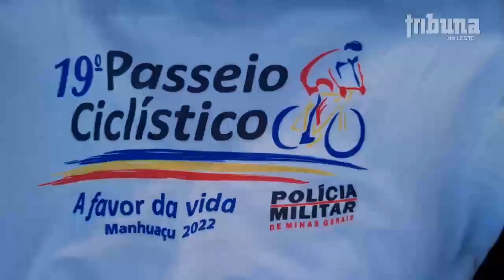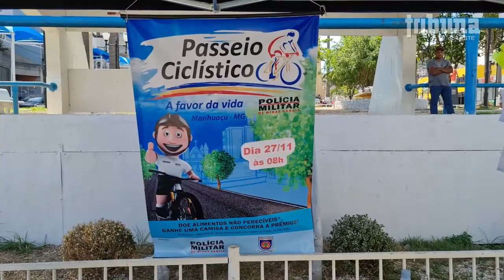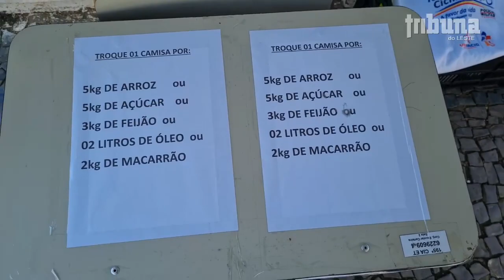Comunidade é convidada a participar da 19ª edição do Passeio Ciclístico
Os três postos de arrecadação de alimentos para troca de camisas do 19º Passeio Ciclístico estão à disposição da comunidade. A população tem comparecido aos locais e realizado a troca de alimentos por camisas para participarem do passeio que ocorre no dia 27 de novembro, com concentração na Praça Cordovil Pinto Coelho. O evento é promovido pelo 11º Batalhão de Polícia Militar e já faz parte da cultura de Manhuaçu. O objetivo é promover o esporte e reunir as famílias em uma verdadeira festa da solidariedade.

São três pontos distribuídos pela área central da cidade, durante todo o dia as trocas ocorrerão na Praça Cordovil Pinto Coelho, durante a parte da manhã (08 às 12 horas) na Rua Antônio Wellerson, próximo ao JK, e na parte da tarde (14 às 18 hs), na Praça Adolfo Assad, próximo à Rodoviária.

Alimentos que poderão ser trocados pela camisa do Passeio Ciclístico: 01 pacote de arroz de 5Kg ou, 01 pacote de açúcar de 5Kg ou, 03 pacotes de feijão de 1Kg ou, 02 litros de óleo ou, 03 pacotes de fubá de 1 Kg ou, 04 pacotes de macarrão.

O perfil do instagram é “11bpm_manhuacu” e no Facebook o Batalhão está como “Polícia Militar de Manhuaçu”.